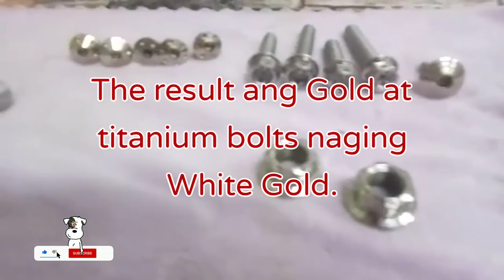Magic Ihi Review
GoldBoltsTo WhiteGold
Alamin dito kung effective nga ba gamitin ang Magic Ihi Liquid.
Kung naka Gold bolts ka ngayon tapos gusto mo mag White Gold ito lang gamitin mo para maka save ka